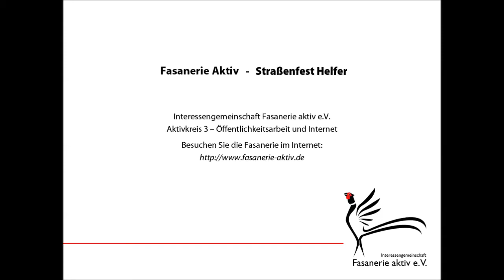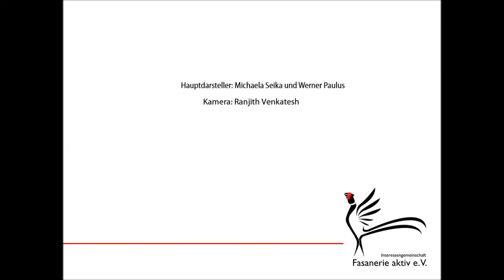Fasanerie aktiv e.V. | Straßenfest Helfer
Vor kurzem hatten wir Sie bereits aufgerufen, sich bei uns zu melden, wenn Sie am Straßenfest helfen wollen.

Bisher haben wir schon viele Rückmeldungen erhalten, aber insbesondere für den Aufbau sind es noch immer viel zu wenig. Jetzt haben wir die Anmeldung vereinfacht und Sie können sich einfach im Internet in eine Liste eintragen:

Alle Helfer werden dieses Jahr mit einem Essen- und Getränkegutschein belohnt.